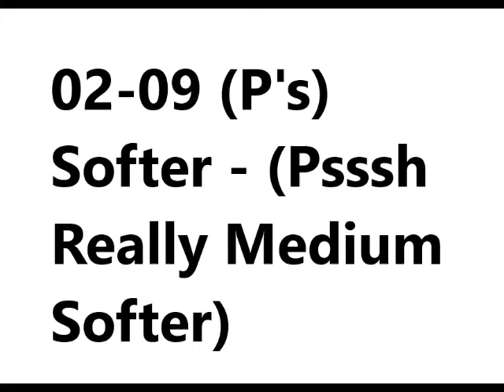02-09(P's) Softer - (Well, Really Medium if there were 3 choices)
02-09(P's) Softer - (Well, Really Medium if there were 3 choices)